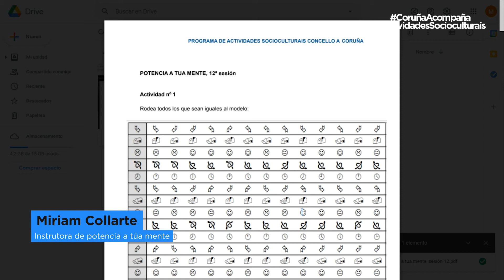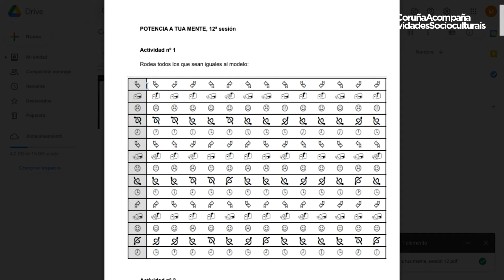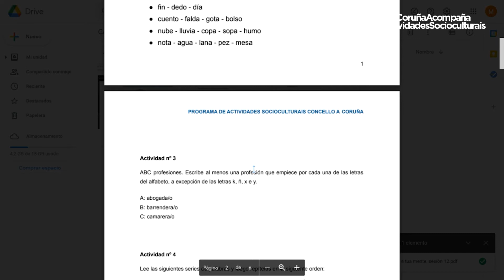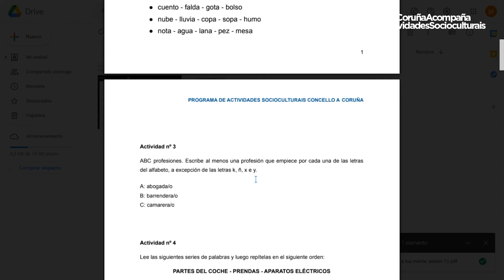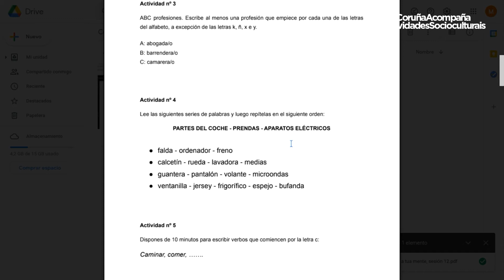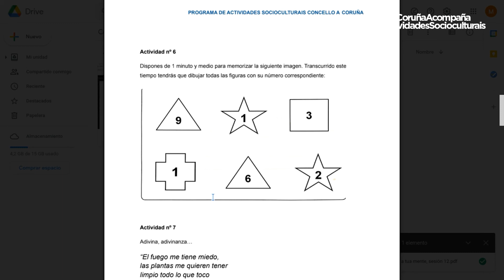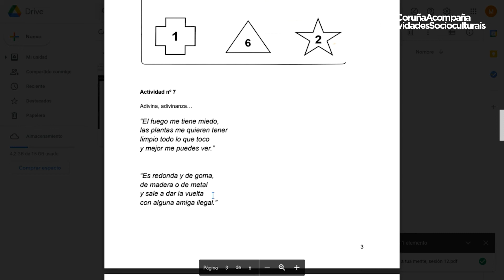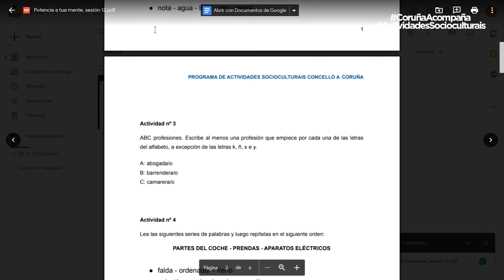Potencia a túa mente - sesión 12 (Miriam Collarte)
Dende o programa de actividades socioculturais, de prevención e cooperación dos centros cívicos municipais da Coruña. A instrutora Miriam Collarte presenta a sesión 12 de potencia a túa mente.